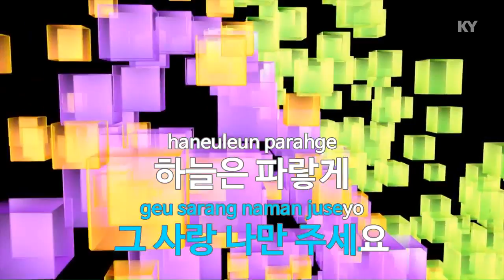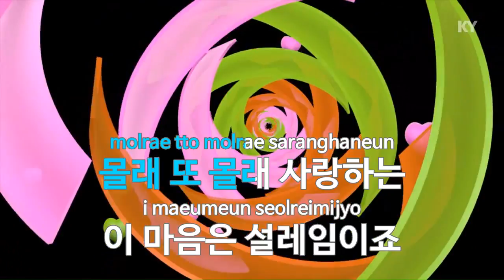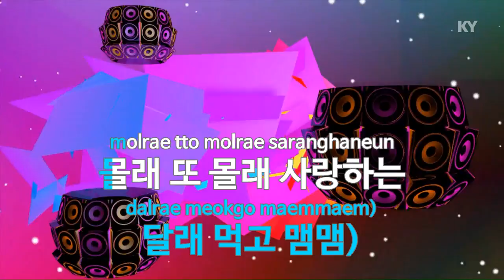演歌女性歌手キムダナ KY金鷹カラオケ（Dan Ah Kim）ちょっと待って（KY Karaoke No KY59581）